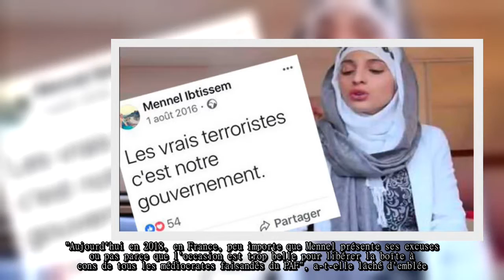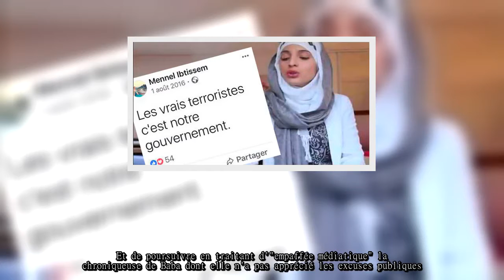Sophia Aram insulte Isabelle Morini Bosc !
L'humoriste Sophia Aram a décidé ce lundi de consacrer sa chronique hebdomadaire à la polémique qui entoure la jeune et talentueuse Mennel. Dans le 7/9 de France Inter, elle a dénoncé l'emballement médiatique dont l'ex-candidate de The Voice a été victime et s'en est pris aux chroniqueurs de TPMP, dont Isabelle Morini-Bosc.

DUCK news